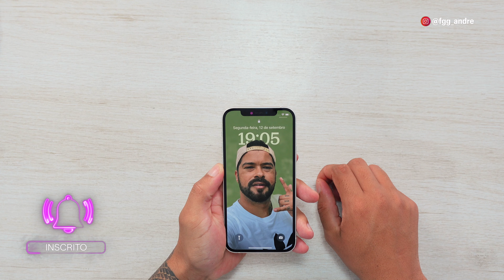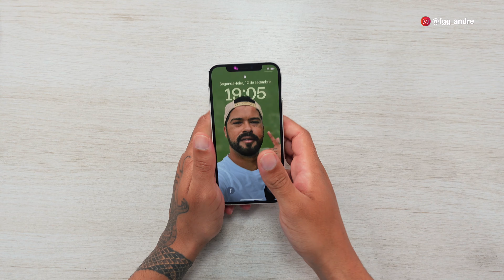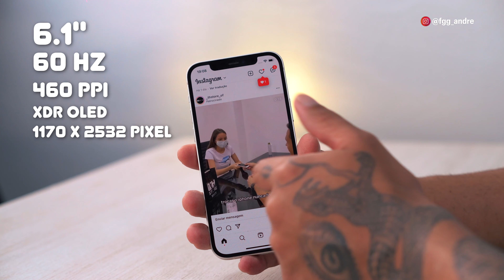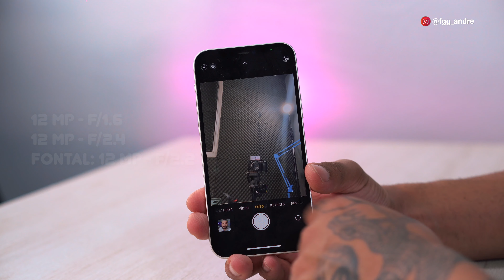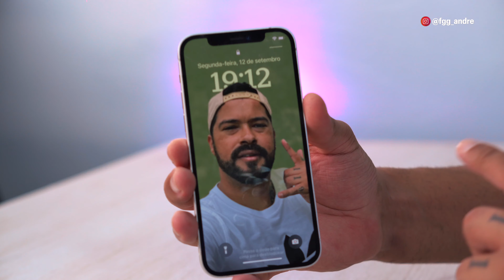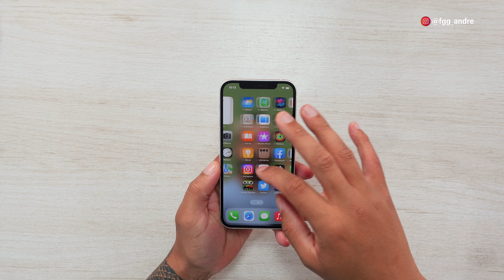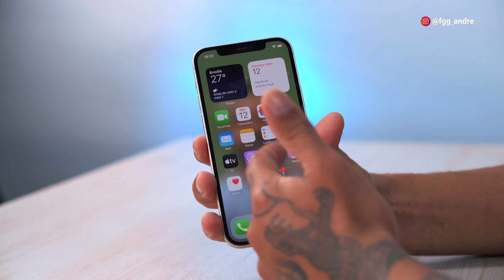O IPHONE 12 é o MELHOR CUSTO BENEFÍCIO de 2022? 🤔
👨🏻‍💻 Edição: @du.eedit